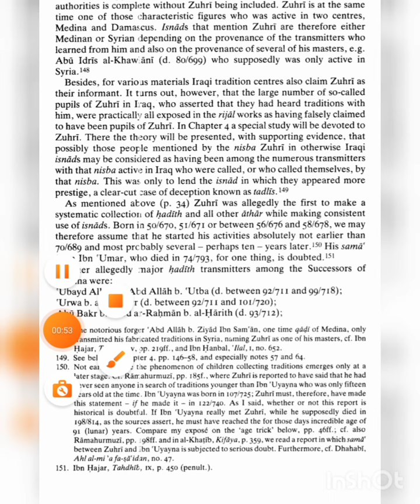Ibn Shihab al-Zuhri